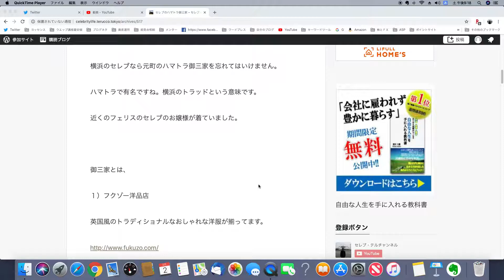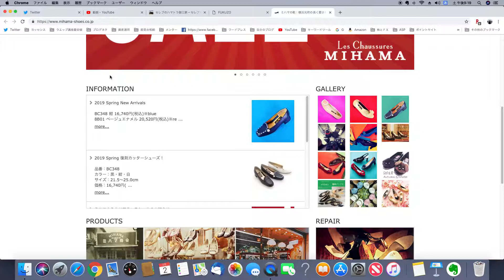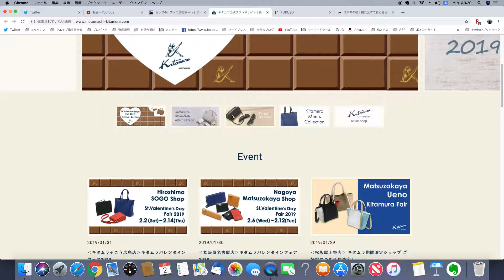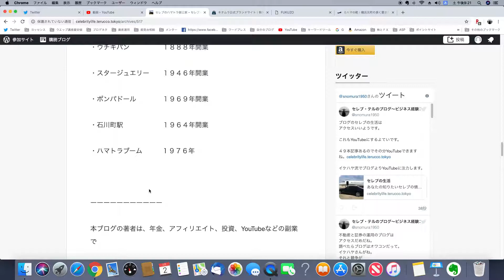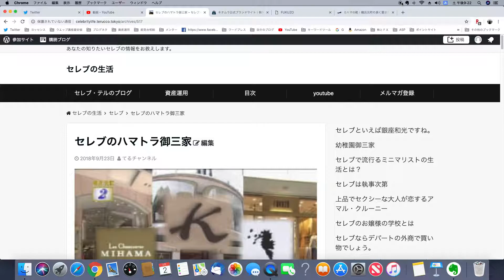【５分で理解】 セレブのハマトラ御三家